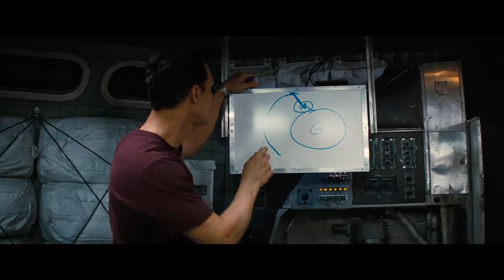Interstellar - Plan A